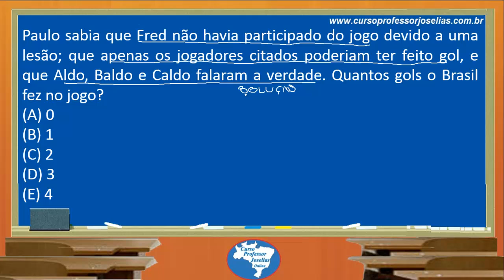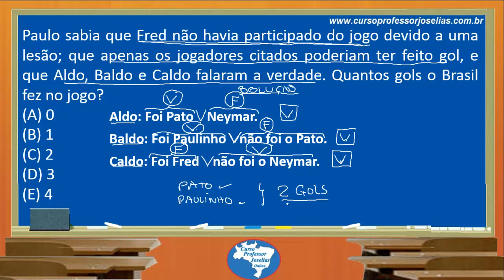Questão 4 de Raciocínio Lógico do Cesgranrio – Professor Joselias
100 Questões de Raciocínio Lógico do Cesgranrio – Online – Questão 4 de 100
4)(CESGRANRIO – Analista de Planejamento – Adm. Escolar - IBGE – 2013) Aldo, Baldo e Caldo estavam assistindo ao jogo da seleção brasileira de futebol num bar. No jogo, o Brasil não tomou gol, e nenhum jogador brasileiro fez mais de um gol. No fim do jogo, Paulo entra no bar e pergunta quem fez gol pela seleção brasileira e obtém as seguintes respostas:
Aldo: Foi Pato ou Neymar.
Baldo: Foi Paulinho ou não foi o Pato.
Caldo: Foi Fred ou não foi o Neymar.
Paulo sabia que Fred não havia participado do jogo devido a uma lesão; que apenas os jogadores citados poderiam ter feito gol, e que Aldo, Baldo e Caldo falaram a verdade. Quantos gols o Brasil fez no jogo?
(A) 0
(B) 1
(D) 3
(E) 4
Resposta: C